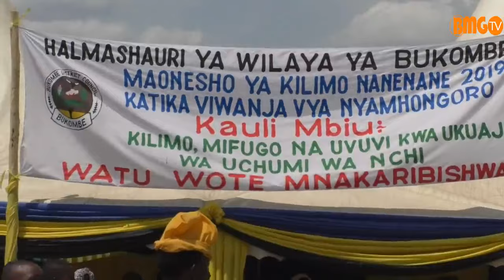Maonesho ya Dhahabu 2019 kuanza mkoani Geita